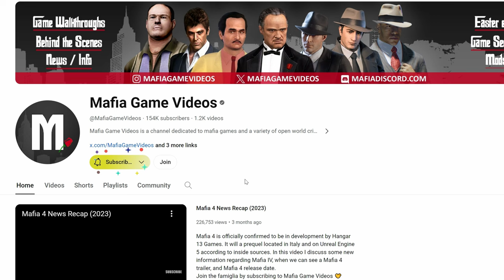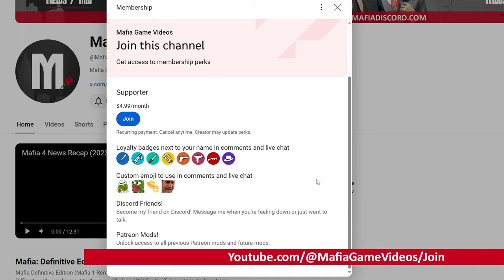MAFIA 4 Origins Trailer (Mafia Game Videos Concept)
Mafia IV Concept Trailer for next gen consoles (Xbox Series X, PS5, and PC) 2024. Revisit Lost Heaven in this Prequel on Unreal Engine 5. Work for the Peppone Crime Family as young Ennio Sallieri. Familiar characters include Don Peppone, Marcu Morello, Frank Colletti, and Luigi Marino.

Mafia 4 is officially confirmed to be in development by Hangar 13 Games. It will be a prequel located in Italy and on Unreal Engine 5 according to inside sources at Kotaku. In my previous video I discussed when we can see a Mafia 4 trailer and Mafia 4 release date. In my opinion, we will not be playing as Salieri in Mafia 4 since it is located in Italy. In my opinion it will be brand new characters.

Credit to @7KCZ for the music from Mafia: Rise and Fall!